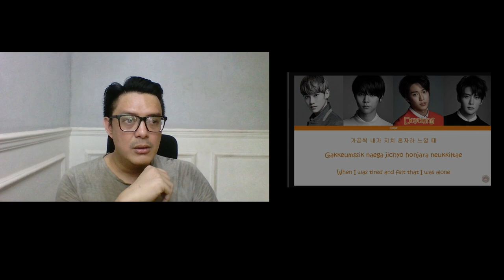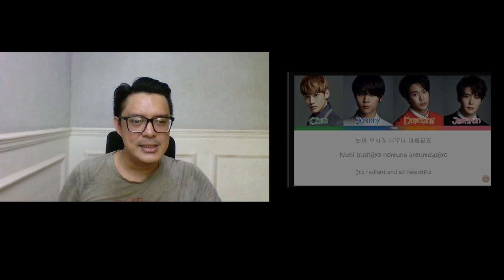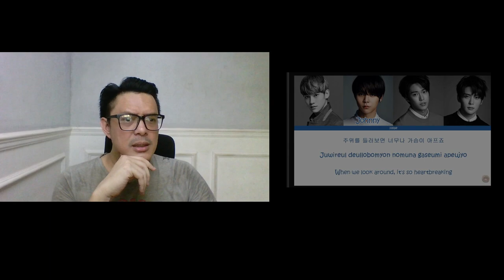EXO CHEN FEAT SM ROOKIES - HOPE | SOUND ENGINEER REACTION